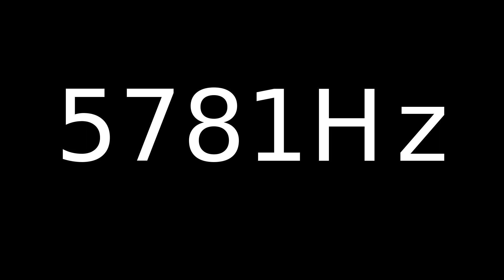Speaker Sound Test 5781Hz